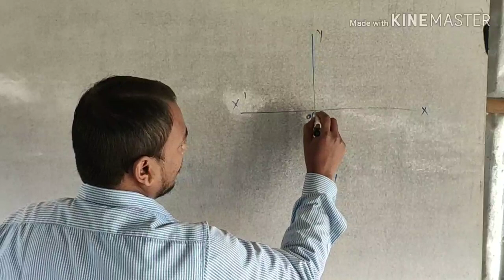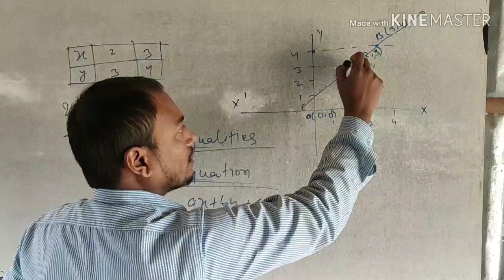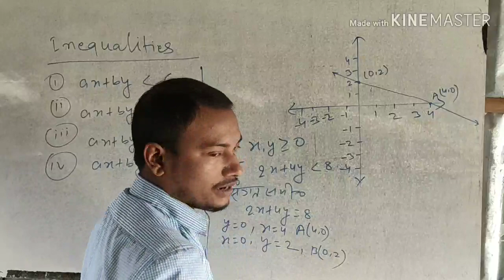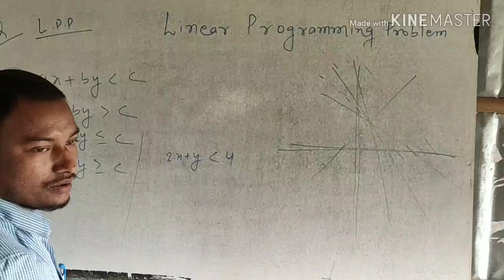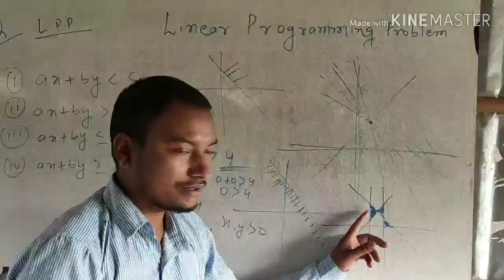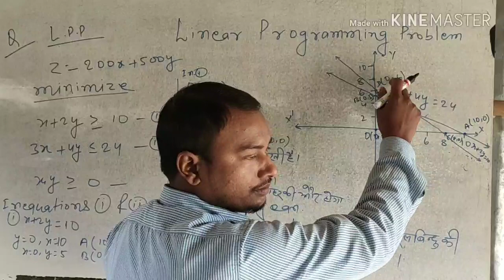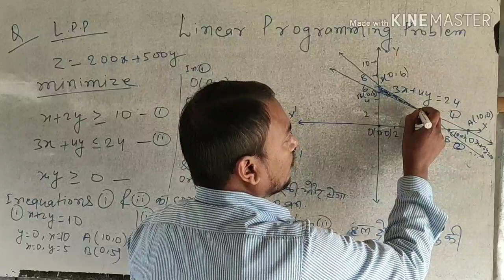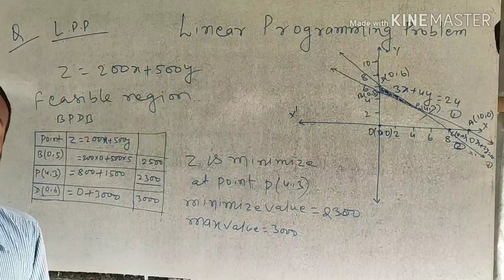Graph ( ग्राफ ) | Capsule Course - 42 | Class 12th | Samrat Sir